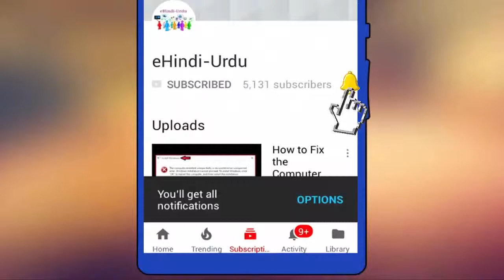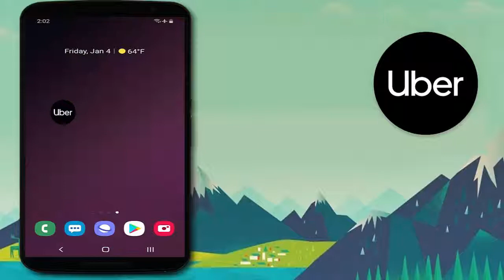How to Check Your Entire Uber Ride History in Android